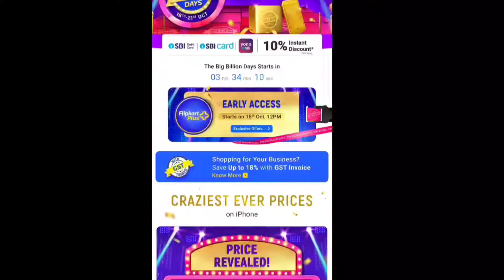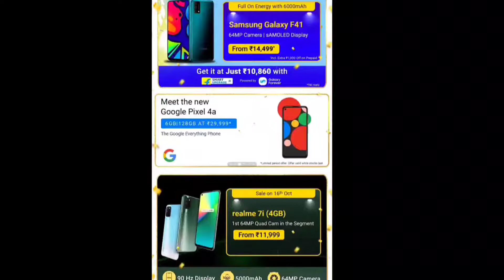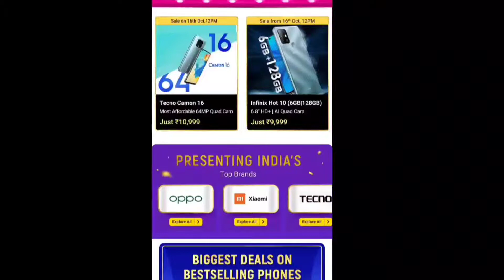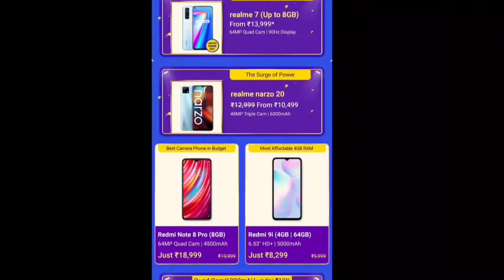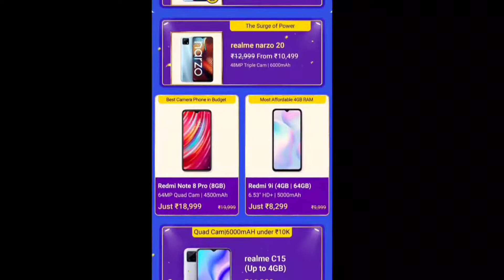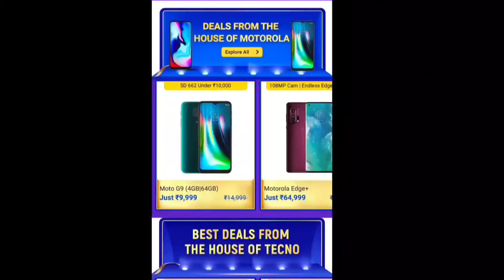Flipkart big billion day sale 2020 mobile offer | fipkart sale October 2020 | best phones on sale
Hey guys
in this video about  new updates and information of best smartphone on flipkart sale 2020 full detail

Link-
My mic Boya BY-M1

flipkart big billion day 2020 iphone
flipkart big billion day 2020 mobile offer
flipkart big billion day 2020 offers
flipkart big billion day 2020 sbi offer
flipkart
flipkart bbd
flipkart sale, best deals on flipkart
bbd sale